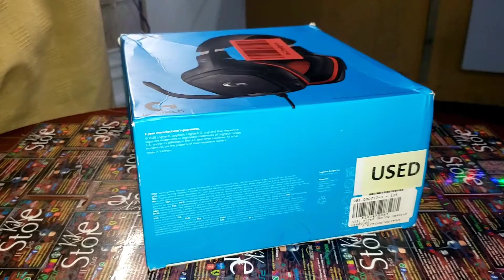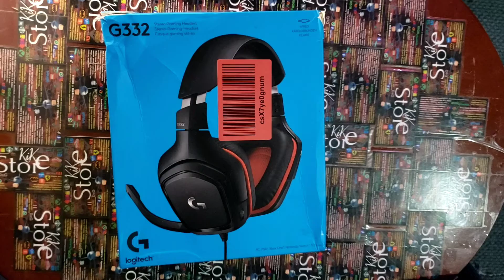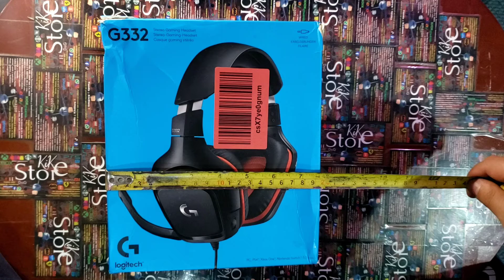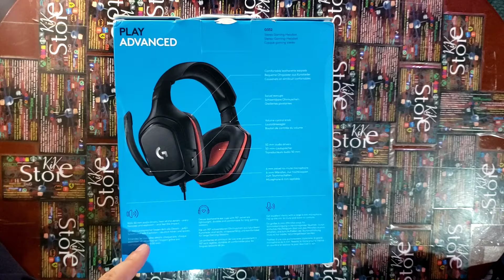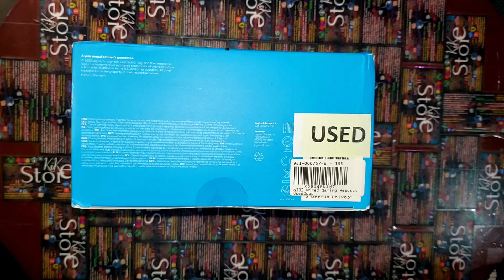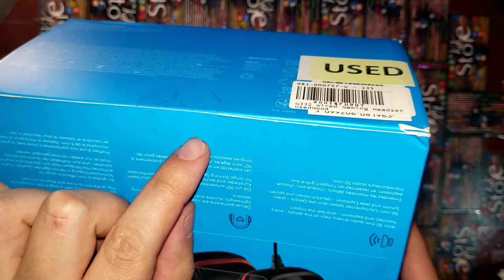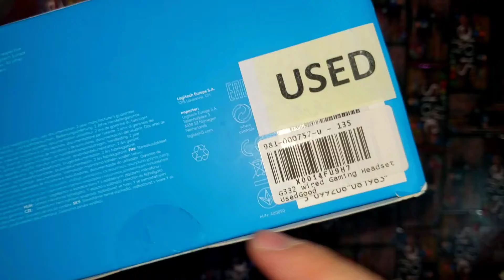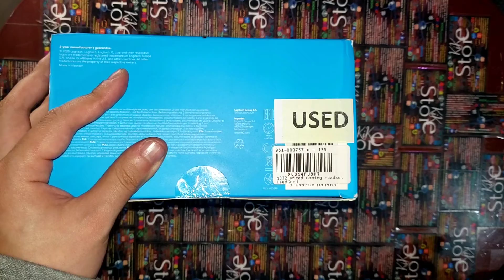Amazon Warehouse, El Logitech G332 Auriculares Gaming a Cable 3.5mm, Transductores 50 mm, Cuero, Mic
KIKreview

🇺🇸🇪🇦KIKstore🇪🇨 Amazon Warehouse presenta unboxing, review, primeras impresiones, vale la pena, que tal está y vistazo de:

Los Logitech G332 Auriculares de Gaming a Cable Jack 3.5mm, Transductores 50 mm, Almohadillas Giratorias de Cuero Sintético, Micrófono, Volteable para Silenciar, Ultra-Ligero, para PC/Xbox One/PS4/Switch - Negro/Rojo

Producto Amazon Wharehouse, original y sin uso, sellado oficial con adhesivos circulares transparentes en 2 lugares específicos, doy recibo de donde compré

             ==L¡INKS==

Link de esta publicación:
1

2

Link del playlist de esta publicación:
5

MarcaLogitech G
Nombre del modeloG332
ColorRojo/Negro
Factor de forma de los auricularesCircumaurales
Tipo de conectorAlámbrico
Tecnología de comunicación inalámbricaBluetooth
Función especialFunción Micrófono
Componentes incluidos
Auriculares con micrófono y cable para gaming
Divisor para tomas de micrófono y de auriculares
Documentación del usuarioAuriculares con micrófono y cable para gaming
Documentación del usuario
Ver más
Rango de edad (descripción)Adulto
MaterialCuero sintético

Auriculares estéreo con micrófono G332
Auriculares estéreo con micrófono G332 para gaming
Grandes transductores de 50 mm, gran micrófono de 6 mm volteable para silenciar y práctica compatibilidad multiplataforma ofrecen una experiencia de gaming completa donde lo oyes todo y te oyen todos.

Sonido expansivo

Los grandes transductores de audio de 50 mm producen una experiencia sonora increíble.

El gran micrófono de varilla de 6 mm garantiza que te oigan tus compañeros de gaming y se silencia al voltearlo hacia arriba

Tus auriculares se conectan mediante un cable con conector de 3,5 mm a tu PC o Mac, dispositivos móviles, consolas de videojuegos incluidas PlayStation 4, Xbox One, Nintendo Switch.

Todo en estos auriculares es comodidad: Las ligeras copas y diadema de piel sintética de lujo se han creado para eliminar la presión en las orejas.Las copas giran hasta 90 grados para mayor comodidad.

Micrófono de 6 mm volteable para silenciar para comunicación de voz clara

Botón rueda de volumen, el control en tus manos

Almohadillas y diadema de piel sintética premium

Transductores de 50 mm para sonido inmersivo

Conexión de 3,5 mm para varios dispositivos

Transductores Grandes (50 mm):
Disfruta de sonido expansivo y una experiencia de gaming más inmersiva con transductores de 50 mm
Micrófono de 6 mm Volteable para Silenciar

Control de Volumen:
Con el gran micrófono de varilla tus compañeros de gaming te oirán alto y claro con este casco por Logitech

Compatibilidad Multiplataforma:
Los auriculares con micrófono G332 funcionan con PC o Mac con un cable de 3,5 mm, con consolas para gaming que incluyen PlayStation 4, Xbox One y Nintendo Switch

Diseño Estilizado y Cómodo:
Las copas y diadema de piel sintética son ligeras, para evitar la presión en las orejas y las prácticas copas giran hasta 90 grados garantizan horas de comodidad
Mas información:

AMAZON WAREHOUSE
En Amazon Warehouse apostamos por dar una nueva vida a los productos que han sido devueltos.
Comprobamos a fondo la calidad de cada artículo y dedicamos tiempo a inspeccionar todos los productos, probarlos y repararlos si es necesario, antes de ponerlos en venta.

             ==TÍTULO OFICIAL==

Logitech G332 Auriculares Gaming con Cable, Transductores 50 mm, Almohadillas Giratorias Cuero Sintético, 3,5 mm Jack, Mic Volteable para Silenciar, Ultra-Ligero, PC/Xbox One/PS4/Switch - Negro/Rojo

             ==ENVIV¡IO==

Envviío deliivvery graattis*
Me ubviico al suurr de quiitto chiilllogalllo.

*Entrega gratuita desde guaamaani, a algunas zonas del cennttro de quiitto, hasta el norte de quiitto, parque el eleejjiido.

Enttregga a otras ubicaacción no mencionadas antes tiene un costo adicional

             ==PAGOS==

Aceptamos:
Efectivo
Transferencia
Deposito

*Tambien tarjeta de crédito (mediante payphone, se adiciona un 6%de cargo del costo del producto  adicional) de 3 meses a 9 meses.

Tengo 9 cuentas bancarias:
Banco: Austro,  Pacifico,  Bolivariano, Produbanco, Pichincha, Internacional, Guayaquil.
y
Cooperativa: Alianza del Valle, JEP,

             ==ETIQUETAS==